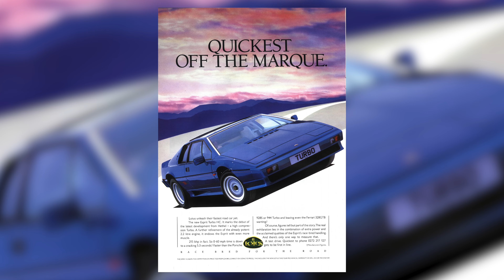Le futur de la marque de montre DEPANCEL, en une montre !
Avec la présentation de la DEPANCEL MECAQ 36mm, la marque de montre présente ce que va être le futur de ses collections de montres.

Depuis 2009 Les Rhabilleurs détendent l'horlogerie en vous présentant l'actualité horlogère, l'histoire mais aussi la technique relatifs à nos montres adorées.

Depuis 2016, Les Rhabilleurs c'est aussi JOSEPH BONNIE, un site et une boutique dédiés aux accessoires pour montres et petite maroquinerie, sans oublier un large choix de montres de collection.